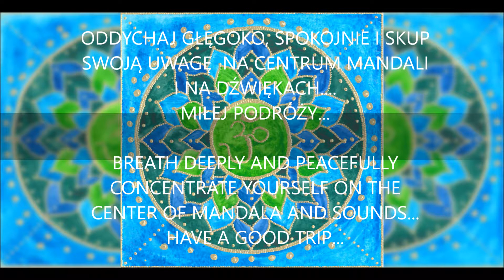MUZYKA DUSZY - MUSIC OF SOUL - PROGRESSTERON 32 Trojmiasto 18-10-2015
MUSIC OF SOUL – concert at the 32th Festival For Women PROGRESSTERON – Threecity. 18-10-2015.
Intuitive singing, tibetan (singing bowls) and gongs – Magdalena Pfeifer.
This concert was played at the aula of Pomeranian  Science And Technology Park at Gdynia.
Mandala at the picture is painted by Magdalena Pfeifer.

MUZYKA DUSZY – KONCERT NA 32 Festiwalu Dla Kobiet Progressteron - Trójmiasto. 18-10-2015
Śpiew intuicyjny, misy tybetańskie (śpiewające misy) i gongi – Magdalena  Pfeifer.
Koncert odbył się  na Sali Pomorskiego Parku Naukowo - Technologicznego w Gdyni.
Mandala autorstwa Magdaleny Pfeifer
Dowiedz się więcej o artystce: